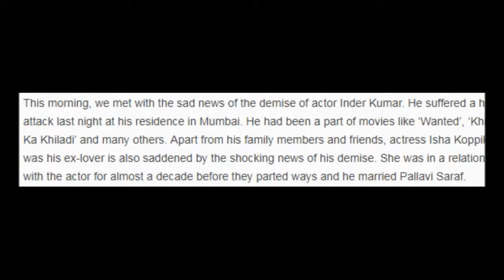inder reasson GIRLFREND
Check Out the video know more